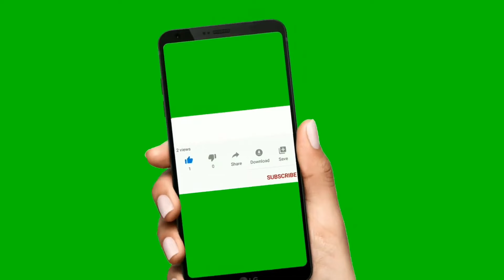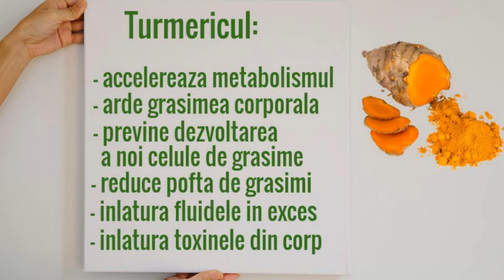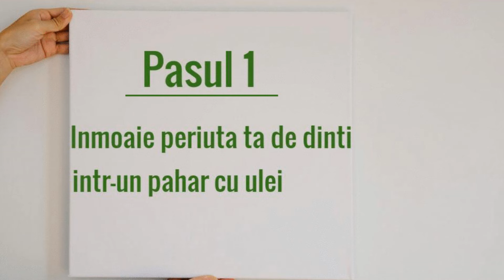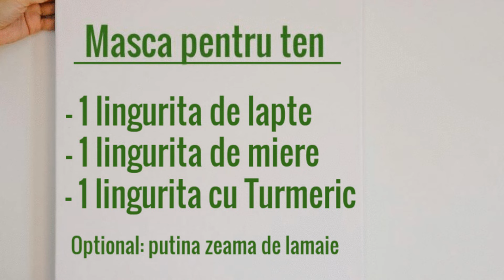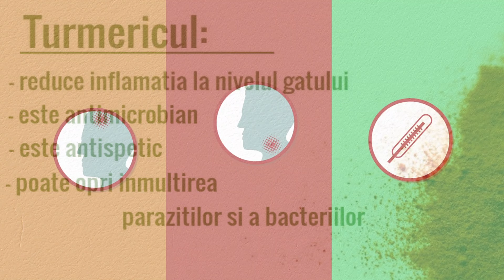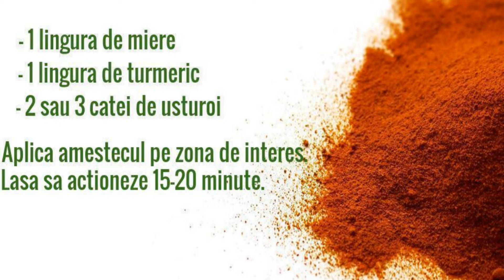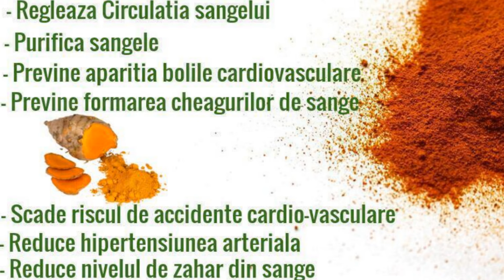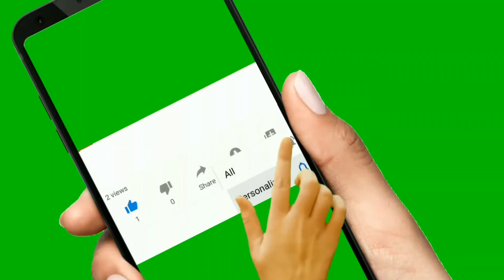Turmeric Zilnic. Cum Se Transforma Corpul? Cum se foloseste? Ce Beneficii Are?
0:00 Introducere
0:52 Cum folosim Turmericul pentru slabit?
3:40 Dantura sanatoasa
4:28 Par bogat
5:05 Piele intinerita
6:16 Combaterea stress-ului
6:58 Combaterea racelii
7:45 Tratarea durerilor de gat
8:14 Vindeca rani, arsuri sau zgarieturi
8:42 Scapa de Acnee (sau cosuri pe spate)
9:46 Reduce durerile articulare
10:12 Sanatatea inimii

Inca un condiment care are beneficii recunoscute pentru sanatate este Ghimbirul. Vezi aici Beneficiile Consumului de Ghimbir

Exista mai multe alimente care ajuta la curatare sangelui, vezi aici TOP 9 Alimente pentru purificarea sangelui si pentru curatarea arterelor

Inca un aliment natural care are o gramada de proprietati benefice pentru frumusete si sanatate este Mierea de Albine. Vezi aici cum o putem utiliza pentru a ne bucura la maxim de proprietatile ei

Desigur ca avem nevoie si de grasimi sanatoase. Descopera aici beneficiile consumului de Avocado pentru sanatate

Credeai ca doar Turmericul ne ajuta la Slabit? Vezi aici o selectie de top 14 alimente care ajuta la arderea grasimilor

Turmericul te poate ajuta sa reduci grasimea de pe burta si si sa scazi greutatea corporala. Este eficient in cure de slabire.
Turmericul ajuta la accelerarea metabolismului, la arderea rapida a grasimii (in special grasimea din zona abdomenului), Elimina fluidele in exces, Inlatura toxinele din corp. Bea zilnic apa cu turmeric, pentru ca te poate ajuta sa scapi rapid de kilogramele in plus, in special de grasimea de pe burta si poate ajuta la detoxifierea organismului, stimuleaza metabolismul, poate ajuta la arderea mai rapida a grasimilor.
Vezi in video cum poti sa prepari ceai de turmeric pentru slabire. Vezi si reteta de Turmeric latte.
Pasta de MIERE CU TURMERIC te poate ajuta la slabire rapida.
Vezi in video cum se foloseste turmericul pentru albirea dintilor. Turmericul ajuta la regenerarea si cresterea parului.
Exista masti pe baza de turmeric care trateaza in mod eficient diverse probleme ale pielii: acnee si eczema, pete, riduri, cearcane, piele obosita, rozacee, cicatrice, cosuri.
Vrei o Masca de fata cu turmeric pentru a avea o piele cu aspect intinerit?
Fa un amestec precum cel descris in reteta din video, ai nevoie de lapte, miere si turmeric. Pentru luminozitate adauga zeama de lamaie, daca stii ca nu ai pielea sensibila la vitamina C.
Daca suferi de o mica depresie poate ca ar fi bine sa incepi sa bei apa cu turmeric sau limonada cu turmeric in fiecare zi. Vezi in video cum se prepara limonada de turmeric.
Turmericul este un produs antiviral foarte bun, combate virusii si bacteriile.
Turmericul este antimicrobian si lupta impotriva parazitilor si bacteriilor.
Vezi in video cum se prepara gargara cu turmeric pentru a trata durerea in gat si reteta pentru pasta de turmeric, care poate fi aplicata local pentru a ajuta la vindecarea rapida a ranilor.
Turmericul poate ajuta la a vindeca acneea (sau cosuri de pe spate)
Acneea este provocata de o bacterie, destul de rezistenta la antibiotic. Turmericul e o metoda naturala de tratare a cosurilor. Ca si administrare interna, obisnuieste-te sa consumi  zilnic turmeric.
Ca si metoda externa, iti propun o masca pe care o vei aplica local, in zona cu probleme.
Curcumina are adevarate proprietati antinflamatorii si poate ajuta la reducerea si preventia durerilor articulare.
Curcumina poate ajuta la preventia aparitiei bolile cardiovasculare, imbunatateste Circulatia sangelui, curata sangele.
 Este bine sa consumam turmericul impreuna cu piper negru, pentru a asigura absorbtia curcuminei. Cand consumam turmericul cu piperul negru, beneficiile pentru sanatate sunt la nivel maxim.
Exista suplimente alimentare cu turmeric, ba chiar si turmeric cu piperina. Se gasesc in farmacii si in magazinele cu produse naturiste. In cazul in care nu gasim radacina intreaga de turmeric, putem sa folosim turmericul sub forma de pulbere.
Iti amintesc si acum ca absolut orice schimbare de alimentatie pe care doresti sa o faci, trebuie sa o discuti cu medical tau. Nu lua ca atare sfaturile de pe internet, din reviste sau de la prieteni. Suntem cu totii diferiti si nu stii daca acestea sunt bune si pentru tine sau daca iti pot face chiar rau. Intotdeauna sfatuieste-te cu medicul tau pentru tot ce tine de sanatatea ta si de schimbarile pe care vrei sa le faci.
Te felicit pentru faptul ca esti o persoana interesata de santatea ta si iti multumesc din suflet pentru ca ma urmaresti.